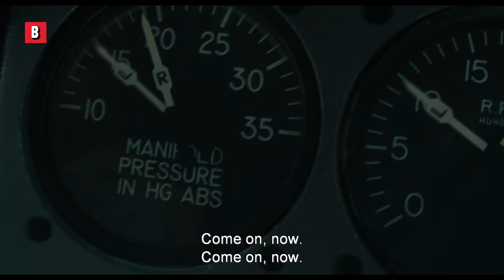El Salvador's Army shoots Tom Cruise's Plane | American Made | CLIP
Tom Cruise is back in a plane, this time for the CIA